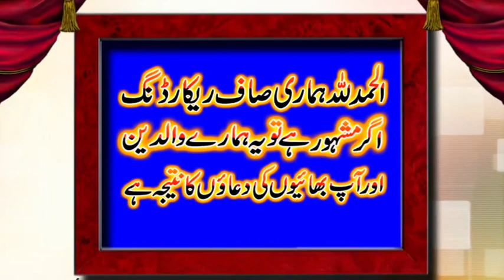Beautiful Tilawat Quran by Qari Sayed Ullah Sayed Sahab March 10, 2020